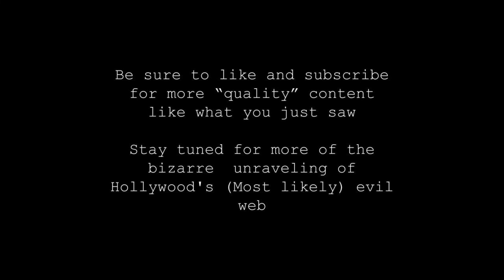HOSO #6- The Roast, The Cave and The Gunn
No, that's not a western it's the topics of this weeks HOSO!